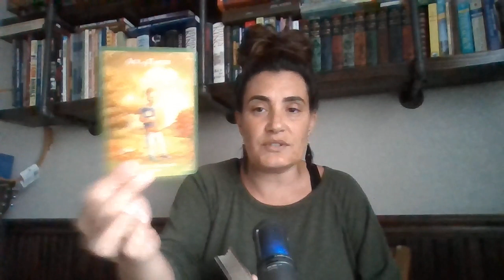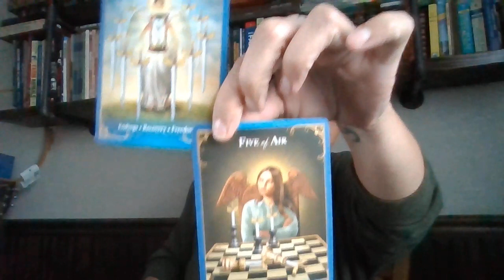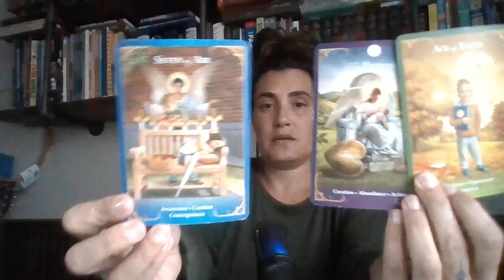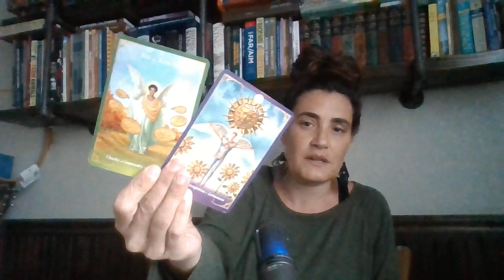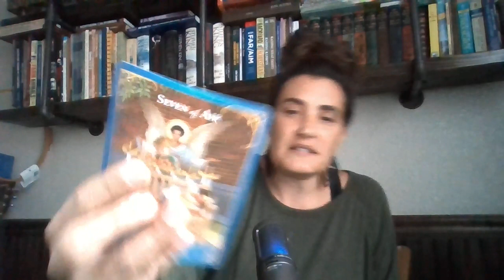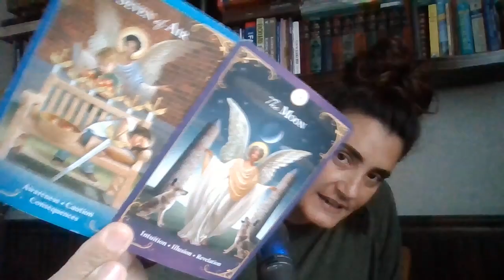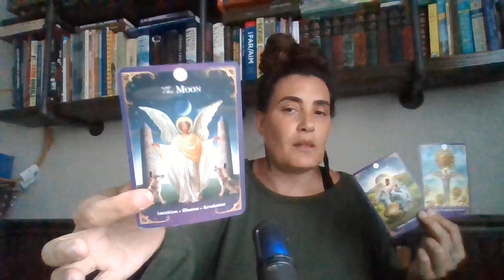MESSAGES FROM YOUR SPIRIT GUIDES ANGELS & ANCESTORS: I ALMOST CRIED!